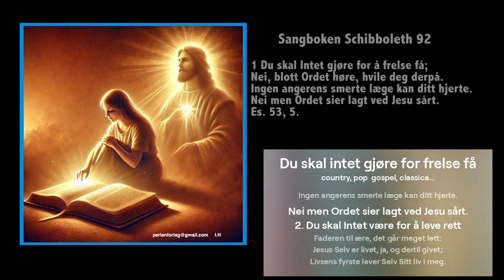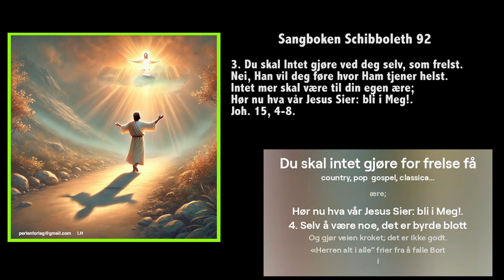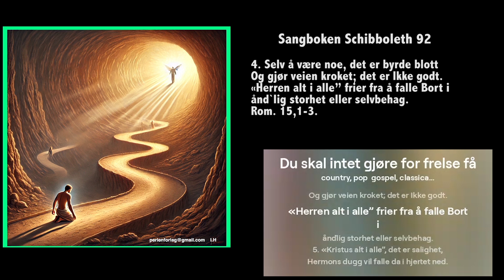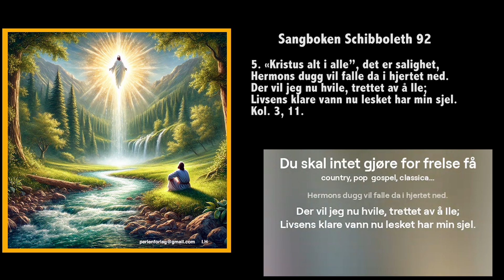Sangboken Schibboleth 92